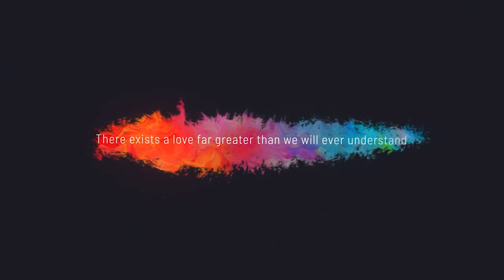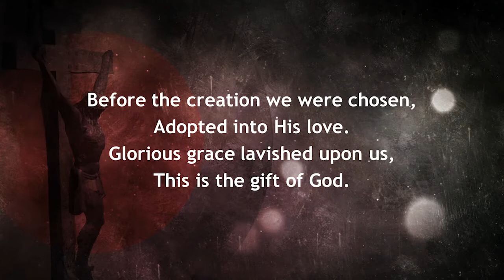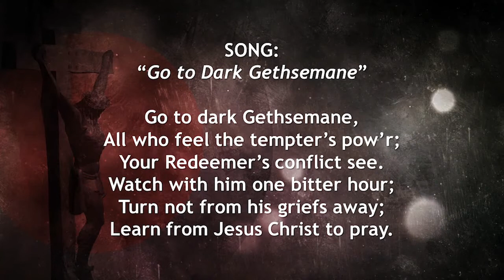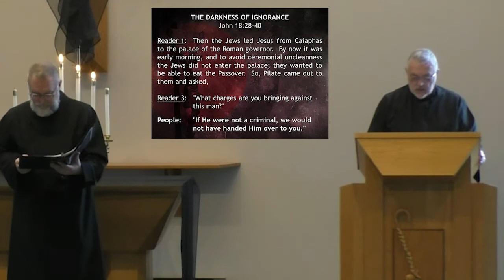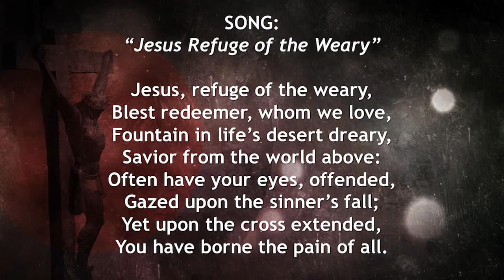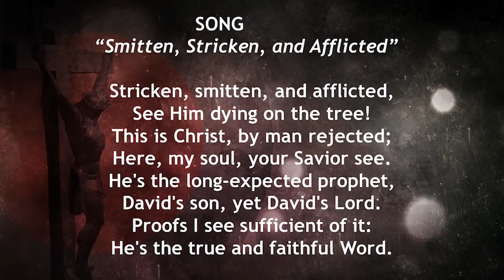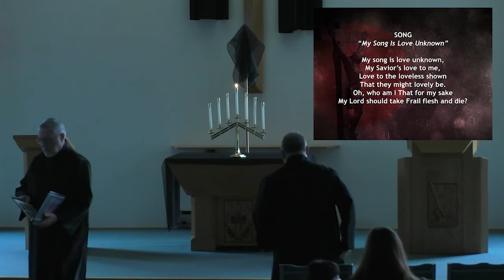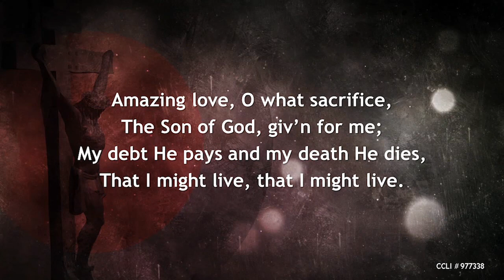April 15, 2022 Grace Lutheran Fellowship 1:00 PM Service - Good Friday - "All For Love's Sake"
Grace Lutheran Fellowship April 15, 2022 1:00 PM Service
Romeo, Michigan.
Good Friday Service.
Sermon Title:  All For Love's Sake.
Speaker:  Pastor Eric Majeski.